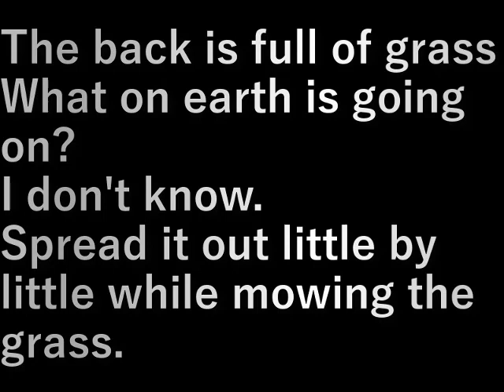村民農園開墾3(2023.1.5) Villager farm development 3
奥の方が草だらけで
いったいどうなっているのか
わからない。

少しずつ草を刈りながら広げていきます。

The back is full of grass
What on earth is going on?

Spread it out little by little while mowing the grass.

設備屋の適当田舎暮らし